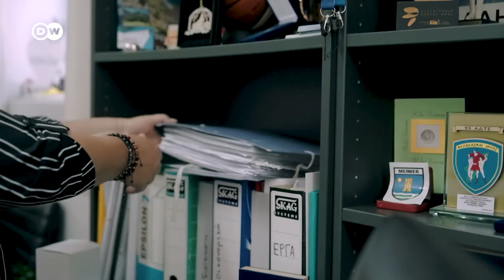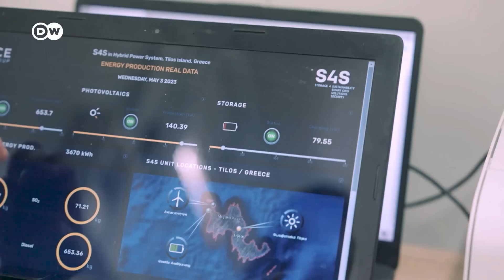How a tiny Greek island became a model of renewable energy | Focus on Europe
The Greek island of Tilos is the first and only island in the entire Mediterranean to be powered solely with wind and solar energy. How does it work?